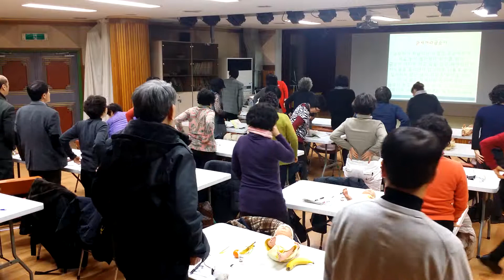실버건강체조 동작설명,강남구건강가정지원센터 손주돌보미 양성교육,오소미 행복건강지도사oHo Entertainment & 국제행복미래연구소[전국대표1800-1332]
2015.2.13여러분의 행복을 응원합니다.